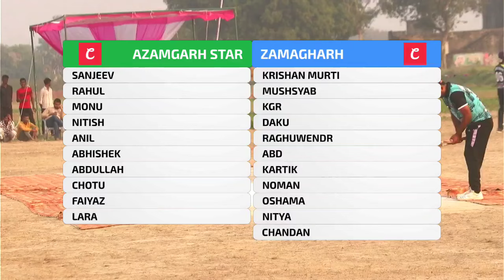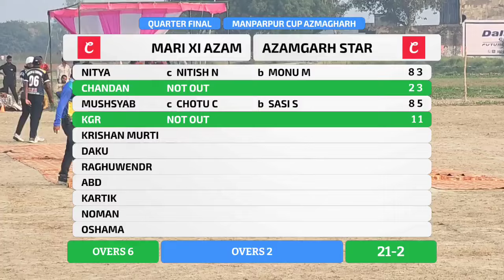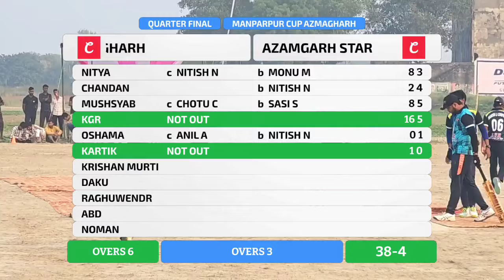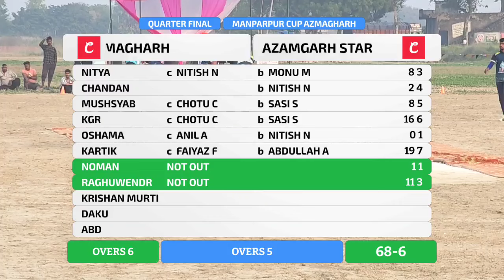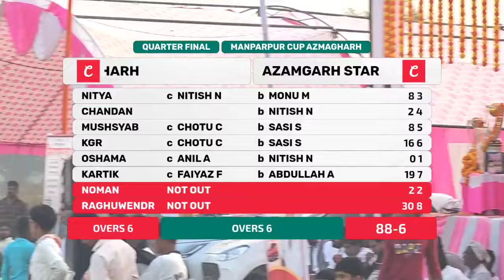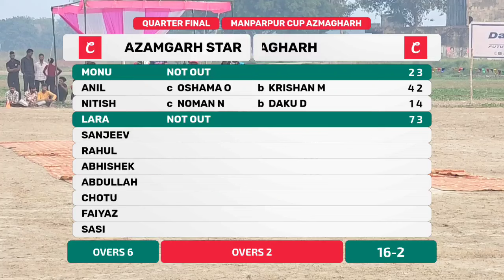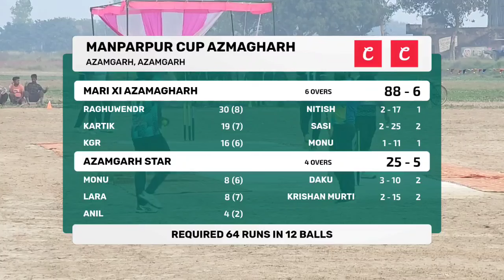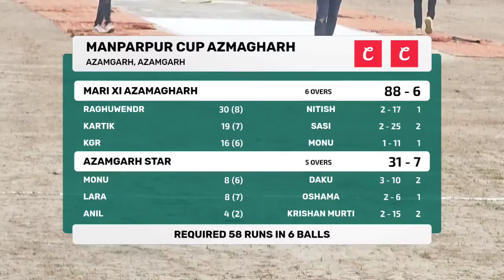||फर्स्ट क्वार्टर फाइनल मैच कार कप मैंनपारपुर आजमगढ़ || मारी xi आजमगढ़ 🆚 आजमगढ़ स्टार